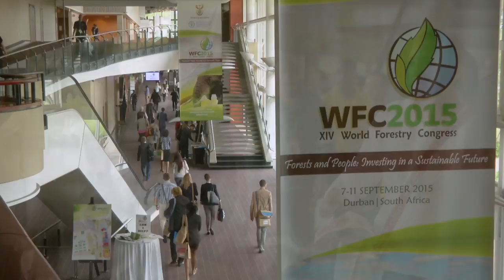WOF TV NEWS S3 E12: 2016 Ministerial Launch of Arbor Week Celebrations, Limpopo